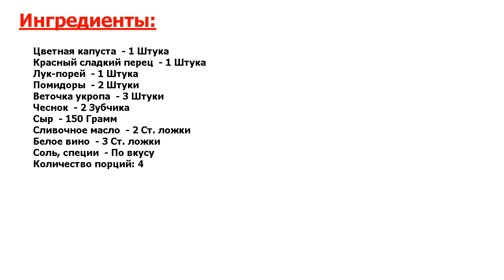★БЫСТРО.★ ЦВЕТНАЯ КАПУСТА С ПОМИДОРАМИ В ДУХОВКЕ ★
★Гвоздь трапезы! Ароматная и вкусная овощная запеканка в духовке● Для её приготовления нам понадобится немного овощей и полчаса свободного времени● И результат – вкусное блюдо на обед●